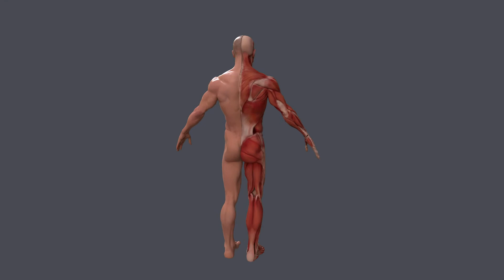Human Anatomy full body Muscular System and Skeleton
The vedio shows the 3d art work about anatomy with skelton view
to show the 360 turntable vedios in high hd quality